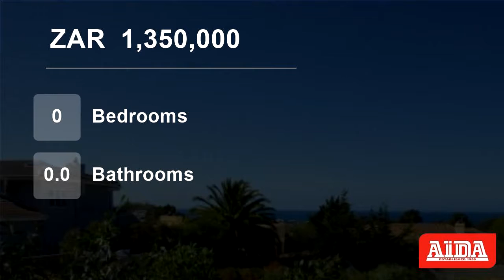Vacant Land For Sale in Onrus, Hermanus, Western Cape, South Africa for ZAR 1,350,000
Sole Mandate. Walled on three sides this plot offers a variety of options for your dream home. Whilst optimizing the north factor you can also ensure good sea and mountain views.

Situated in the ever popular and upmarket Chanteclaire this plot is priced to sell. Not many similar opportunities left in...